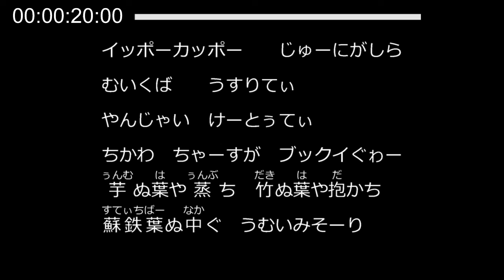イッポーカッポー（じゅーにがしら）／沖縄県読谷村のしまくとぅば「わらべうた」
指あそび歌です。

歌い手：長浜芳（1903・M36生、字大木）

沖縄県読谷村のしまくとぅば「わらべうた」
子どもたちが遊びのなかや生活のなかで歌い、楽しんできた「わらべうた」。
子どもたちが遊びや生活の中で歌い、地域や時代によって変化しながら伝わってきました。読谷村内でも海に近い地域と山あいの木々の多い地域では子どもたちの遊びや生活が違い、歌われるわらべうたにも違いがあります。
読谷村のしまくとぅばでつむぐ独特の言葉のひびきやリズムを、お楽しみください。

★「イッポーカッポー（じゅーにがしら）」の詳しい情報はこちらからどうぞ

読谷村のしまくとぅばに関するページや村史が発刊した書籍の購入、
戦争編や戦跡めぐりなどがご覧いただけます。

●読谷村のしまくとぅば「わらべうた」ページ
いろいろな「わらべうた」をお聞きいただけます。